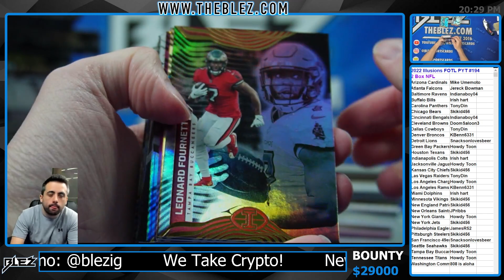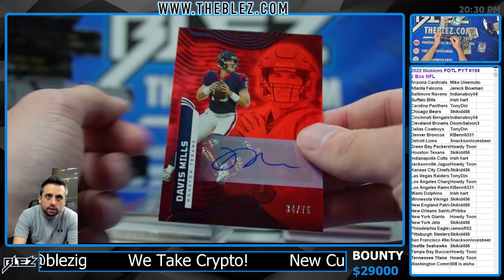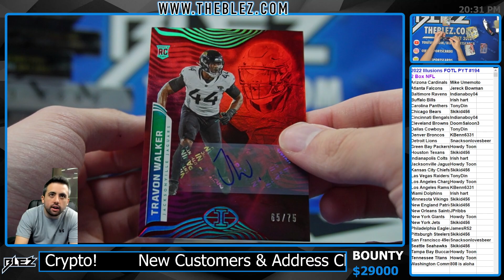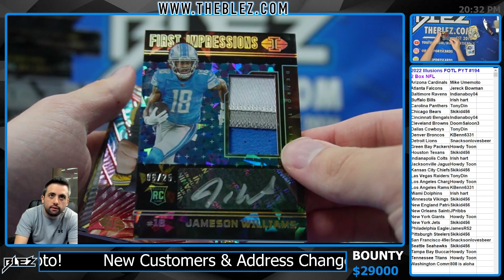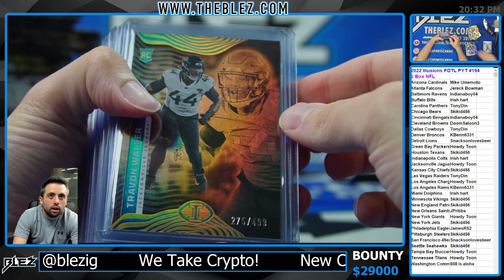2022 Panini Illusions FOTL NFL 2 Box Break #194 PICK YOUR TEAM